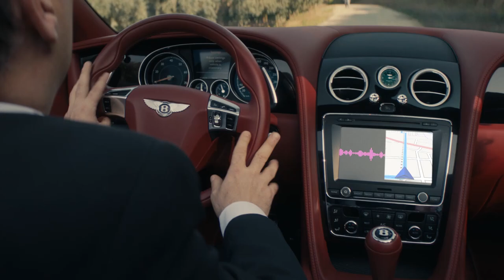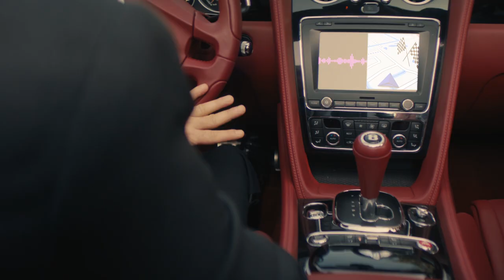Tolgshow World Tour 2022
Milyonların sevgilisi arkadaşım 2022'de yönetmen ve minikle dalgaları aşıp dünyaya açılıyor.